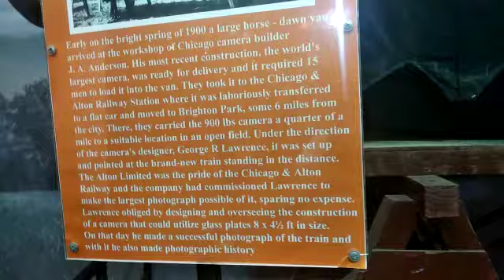world big size camera